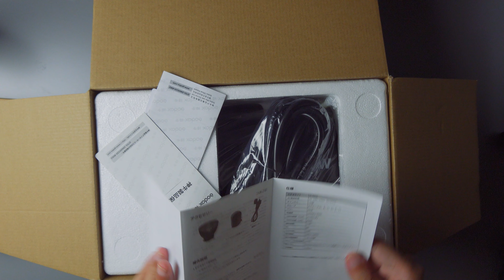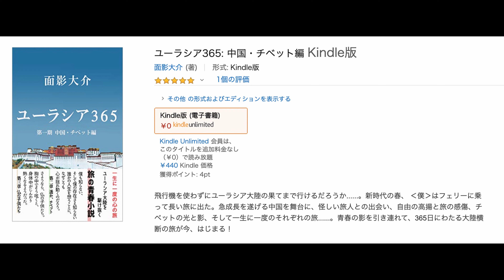「GODOX SL60Wを買ったらYouTube撮影が劇的に変わった！」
YouTube撮影環境を整えるためにLEDライト「GODOX SL60W」を買ったのでファースト・インプレッション。自然なスキントーンが再現でき、コスパも最高。ただPSEマークに関連した注意も必要です。

【自著宣伝】
旅の青春小説、kindle Unlimited対象書籍。
BLOGもやってます。

・SONY RX100m7
・SONY α6400
・SONY E PZ 16-50mm F3.5-5.6 OSS
・SIGMA 16mm F1.4 DC DN | Contemporary
・ZHIYUN CRANE M2
＝＝＝Music/音楽＝＝＝